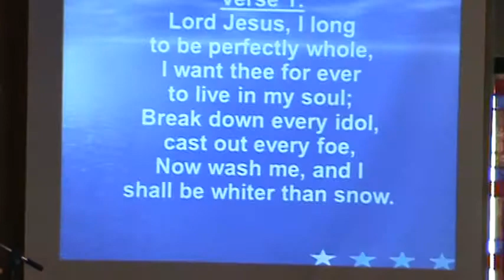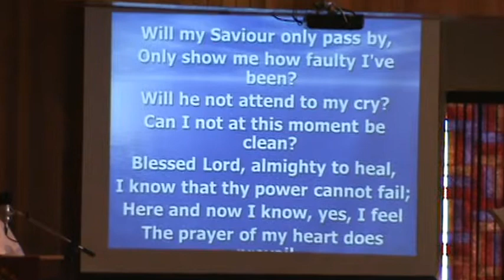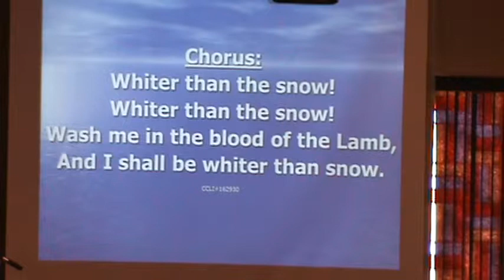Whiter Than The Snow